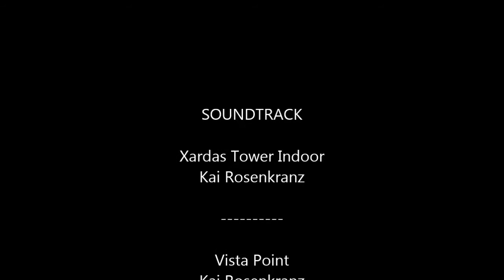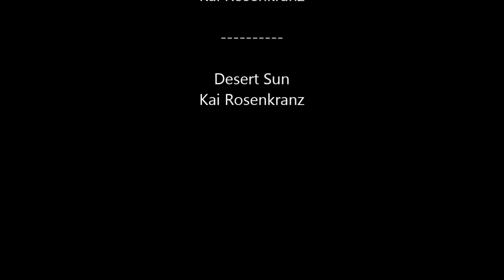HIMMEL über'm POTT am 11. und 12. August 2018 (Gothic 3 - Kai Rosenkranz)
Fotos und Videos in Reihenfolge, hier überarbeitet, ergänzt und höhere Auflösung
Musikuntermalung: GOTHIC 3 von Kai Rosenkranz (so um 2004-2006 herum?)